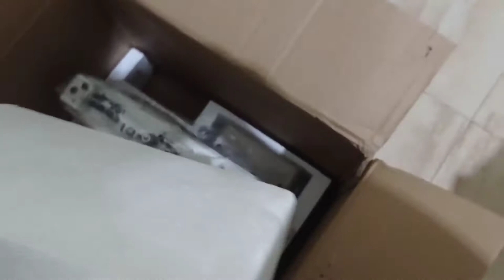BUKA MESIN PASANG KANCING BARU| Simaru 373